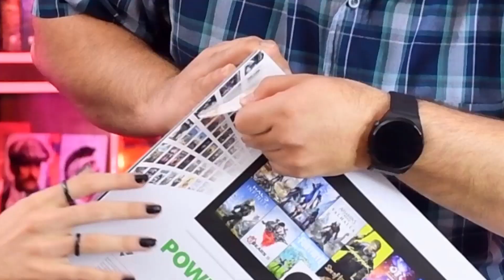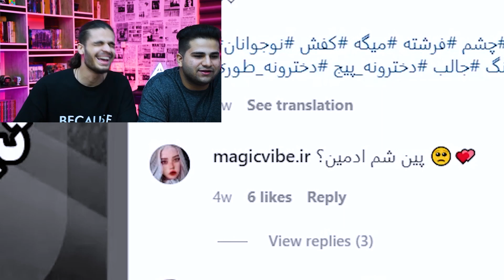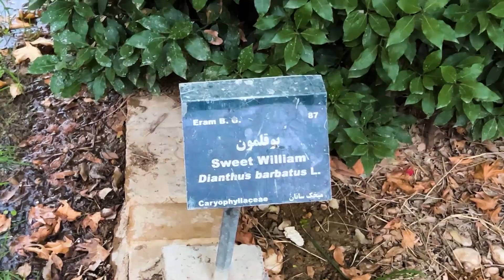Compilation 1401 | گری گایز در سال گذشته | خنده دار ترین لحظات سال 1401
رفقا این ویدیو هایلایت ویدیو های 1401 هست و امیدورایم کلی بخندید و دوست داشته باشید
کامنتتاتون رو خوشحال میشیم بخونیم و جواب بدیم
دریغ نکنید ازش💓
امسال پر کار تر میشیم 😉
ازت ممنونیم که این ویدیو رو دیدی لایک یادت نره و
اگه از این ویدیو خوشت اومد رو این لینک کلیک نکن😂
اینستاگرام ما رو حتما دنبال کنید و از اونجا مستقیما با ما در ارتباط باشید😉
این چنل همونجاییه که بهش نیاز داری تا حالت خوب بشه😍
ما یعنی سجاد و علیرضا تمام تلاشمون رو میکنیم تا به چیزی که همیشه یکی از آرزو های بزرگمون بوده دست پیدا کنیم، و اون چیزی جز توانایی شاد کردن شما هایی که اینقدر گلین که دارین این دیسکریپشن رو تا اینجا میخونید نیست💓💓
یادت نره که چنل و ویدیو ها رو به دوستات به اشتراک بزاری و ما رو بهشون معرفی کنی
اگه تازه با چنل ما آشنا شدید و یا خیلی از ویدیو هامون رو ندیدید چندتاشو گلچین کردم واستون اینجا که حتما ببینید و کلی بخندید و شاد بشید😘❤

بازم میگم که اگه  چنل و ویدیو های  ما رو برای دوستانتون هم شیر کنید لطف بزرگی به ما کردید💓
شاد باشید😘❤